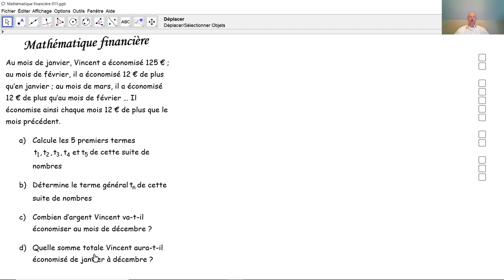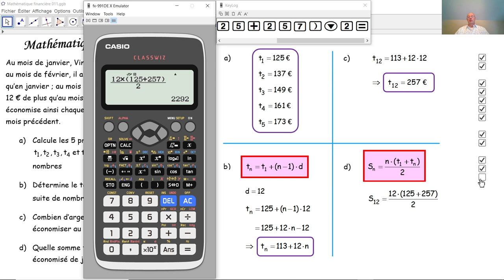Mathématique financière 011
Vincent économise mensuellement des sommes qui sont en progression arithmétique. Nous effectuons quelques calculs concernant ses économies.